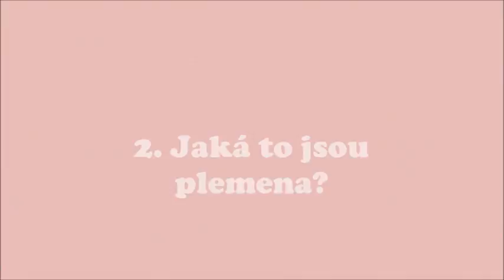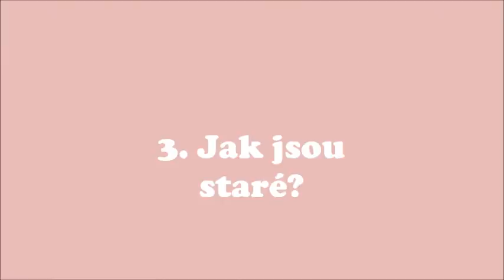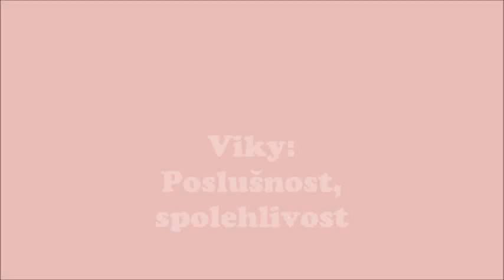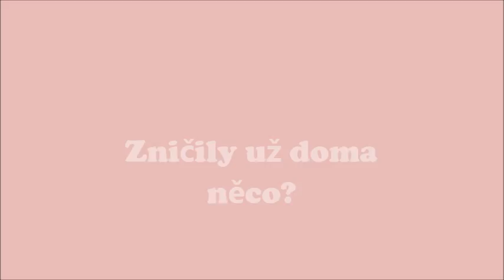Double PET TAG | Viky+Dorka